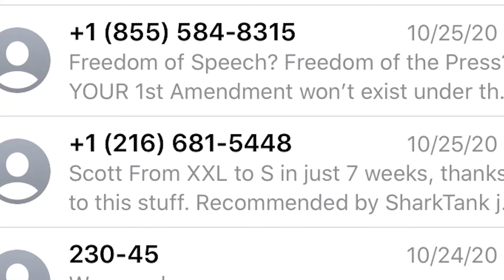The Spam Call Problems | Let's Wine About It Episode 12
Taylor is joined by a special guest to cover the problem of robo calls and spam calls.